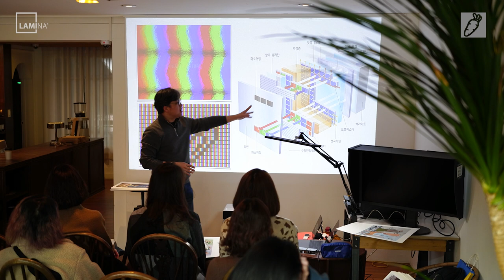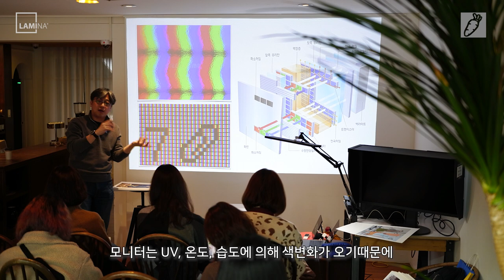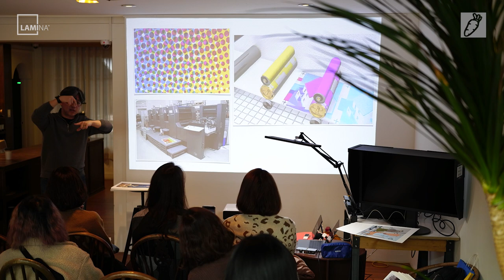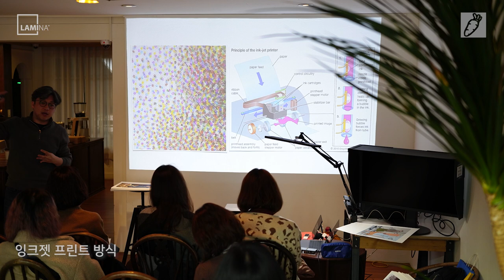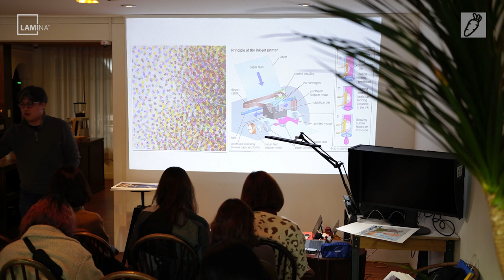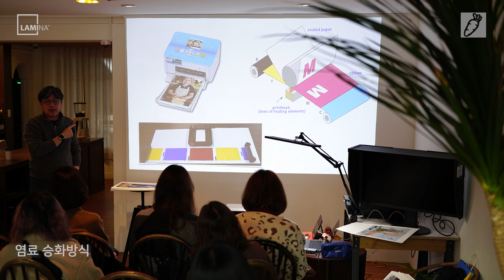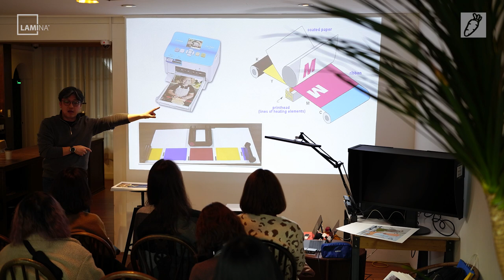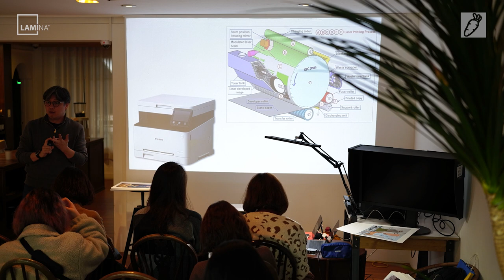일러스트레이터를 위한 디지털 이미지 강좌 2강 - 인쇄물과 모니터와의 색이 다른 이유?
모든 분들이 가장 궁금해 하는 것은 "왜 모니터에서 본대로 출력이 되지 않는 가?" 입니다.

이유는 모니터와 프린터는 다른 장비이기 때문입니다. 그리고 우리는 원래 이미지는 이래 라고 생각 하는 것은 모니터를 통해 투영된 허상에 대한 생각입니다. 허상과 현실의 갭을 맞추어 가는 거. 쉽지 않습니다.

이런 짧은 강의로 해결은 되지 않지만, 문제의식을 가진다는 것은 모든 해결의 출발 점이죠. 그런 의미에서 볼만한 강좌 입니다.